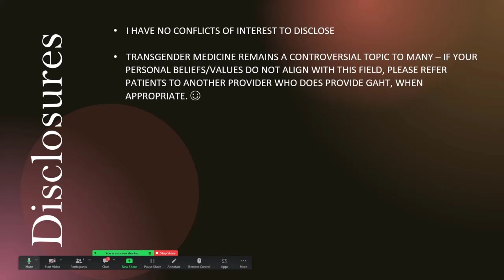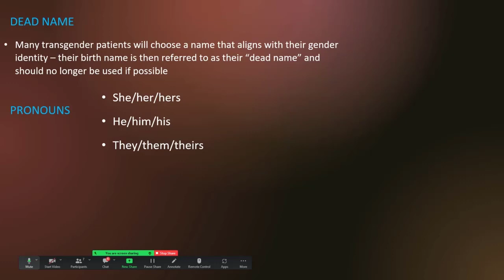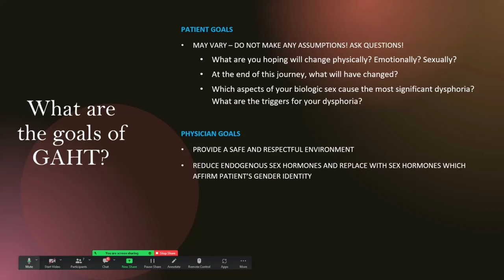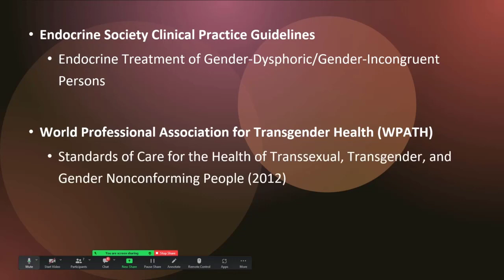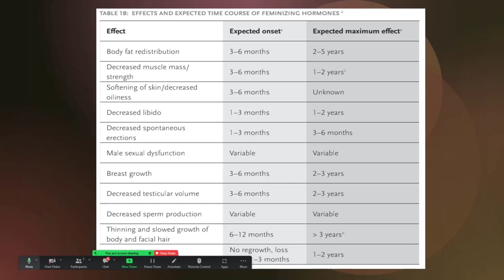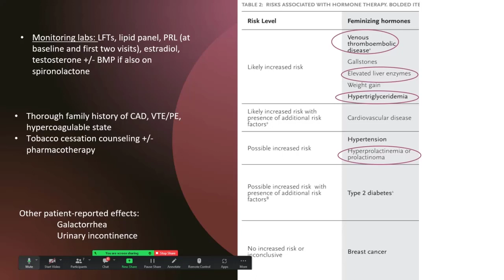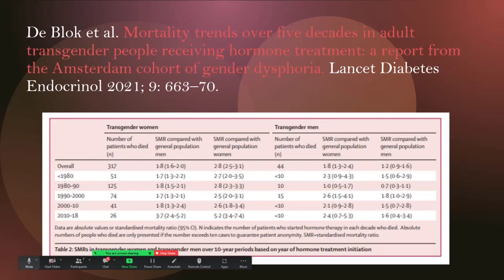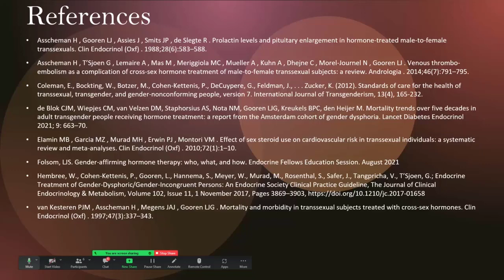Gender-Affirming Hormone Therapy (GAHT) with Dr. Malika Rawal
Dr. Malika Rawal gives an overview on Gender-Affirming Hormone Therapy. Dr. Rawal first discusses the different types of transition as well as general definitions and after, lists terms physicians should and should NOT use when treating patients. Dr. Rawal presents what a visit would look like and how to work with the patient, expectations of hormone therapy, and the physical effects of hormone therapy for feminizing hormone therapy along with masculinizing hormone therapy.